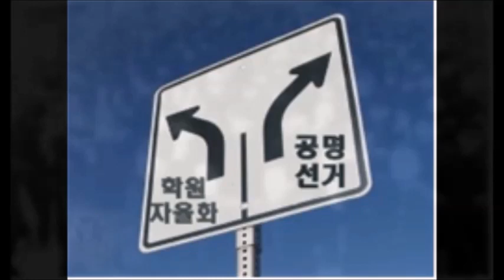3.15 부정선거 2편(2.28 대구학생시위)